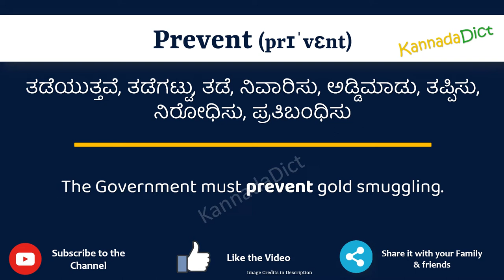Prevent Meaning in Kannada | Prevent in Kannada Dictionary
In this video, we will understand the meaning of Prevent in Kannada and learn the pronunciation of Prevent in Kannada.

 That is, you will understand Prevent meaning in Kannada as well as how to speak Prevent in Kannada,

What is the proper way to speak Prevent in Kannada?

So, Let’s learn the word Prevent in Kannada in just one minute.

Let’s, understands Prevent examples in Kannada